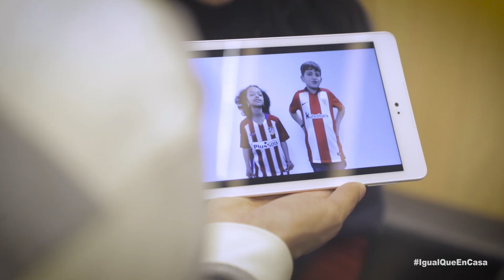Proyecto 'Igual que en casa' - Alejandro y Alberto Rivera